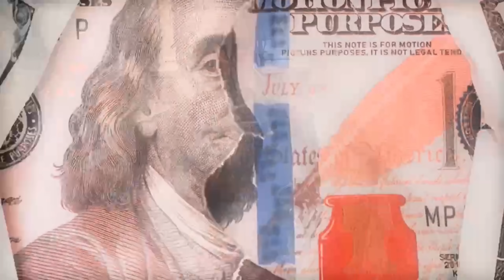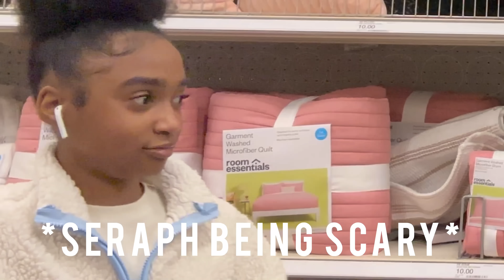TD PULLED UP ON ME!!! 😡😱*MUST WATCH*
MY OTHER CHANNELS: @Romantoolitlive @romantoolitent

PEOPLE IN THE VIDEO: @seraphsworld333 @TDDAKlD @ImOmar1on   @lifewithpaige @luzhzww@tufcrj @taylorayani @LayLow.Jackson @luh

WTO CHANNEL: @wtosquad